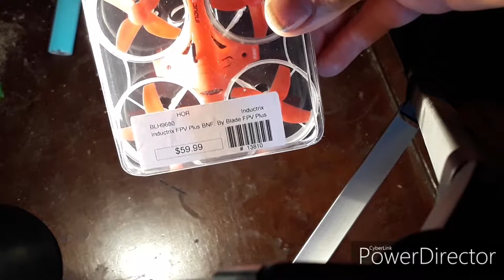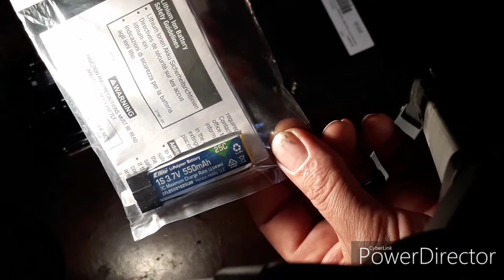Unboxing of Inductrix FPV plus Red Whoop by Blade FPV Plus (BNF)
Hello everyone welcome back to Dubzanators Tellodrone World. This video I am unboxing the small drone I am calling the RedWhoop and this is the one that you can use fatshark goggles with or anything with 5.8 ghz Receiver. Also can use spectrum radios for this machine as well!! this comes bind and fly pretty much ready to fly out of the box. A cool little quad you can fly 3 different modes normal, fast and very fast i call them lol.